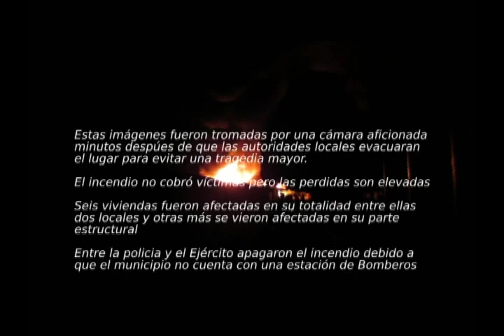Incendio Caruru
El pasado 15 de septiembre de 2012, el municipio de Carurú sufrió uno de los momentos más crudos que podemos recordar en estos últimos días, aun así, damos gracias a Dios que no hubo vidas humanas comprometidas.